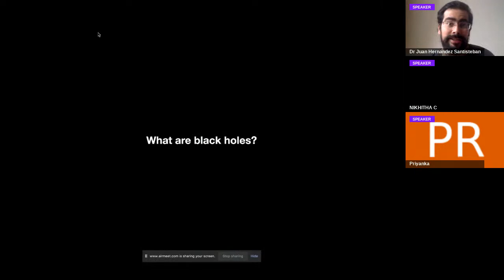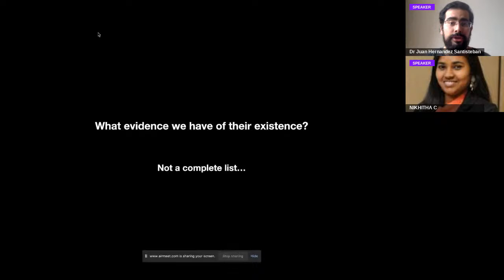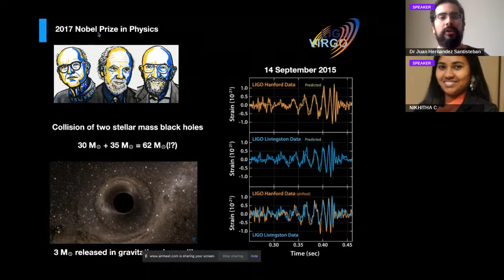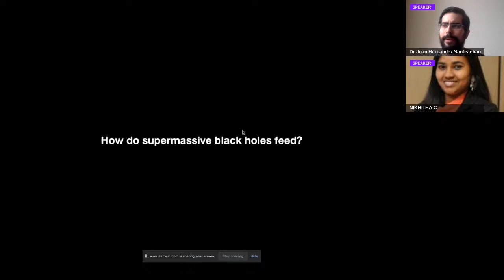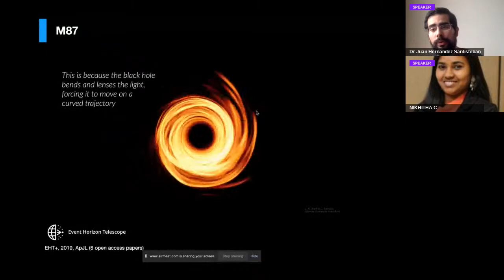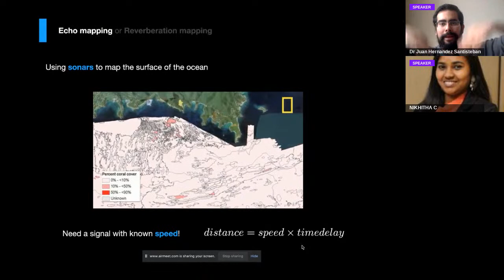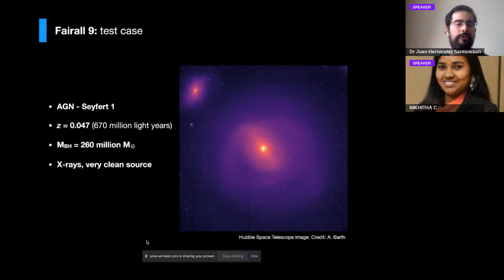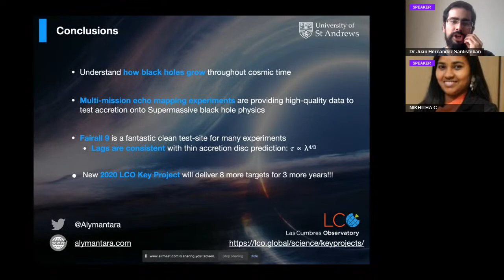Black Holes | IAU Meet an Astronomer | SSERD Space Talk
SSERD SpaceTalks are back !
This week we will discuss Blackholes, white dwarfs, neutron stars and unravel many more mysteries of the universe.
Join us on 6th November at 4 pm for "Meet the IAU Astronomer" where we have with us IAU astronomer Dr Juan Hernandez Santisteban.
Register right away and send us your mind-boggling questions for our guest